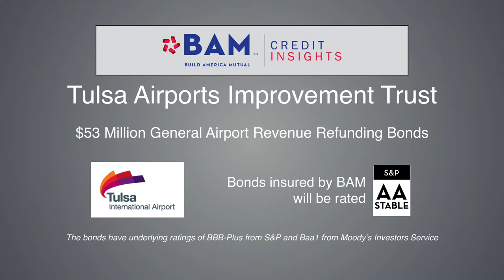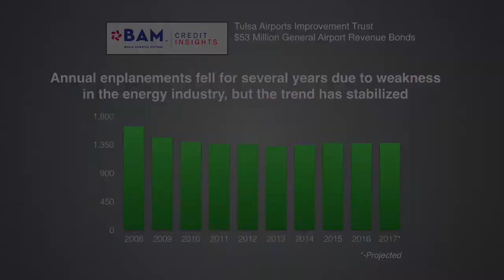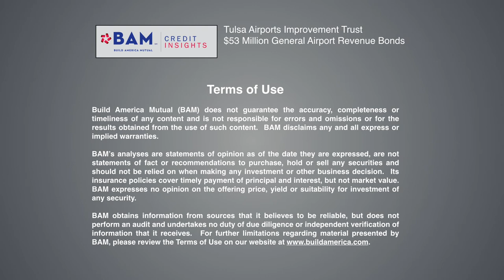Insuring Bonds for the Tulsa Airports Improvement Trust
Tulsa Airport is borrowing $53 million to save money by refinancing existing bonds. BAM’s analysts examine the airport’s operations to assess its credit quality.